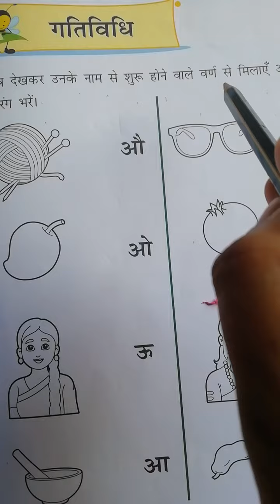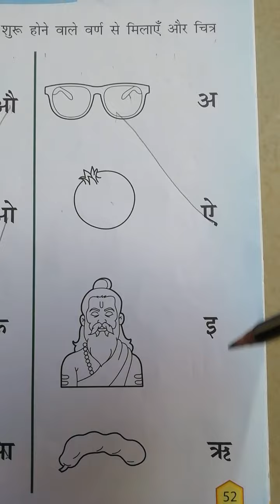Page no 52